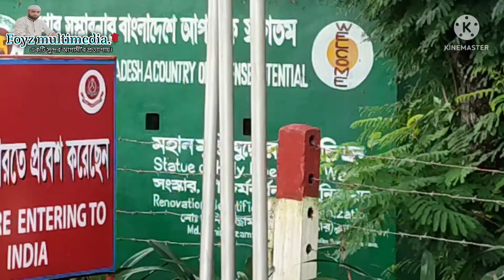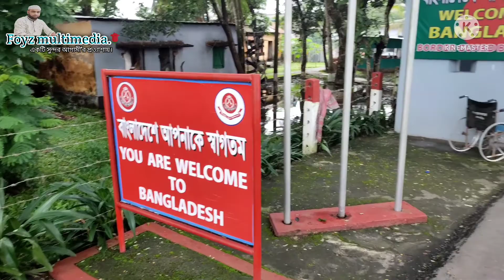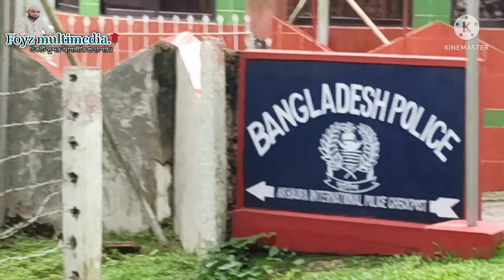কম খরচে ভারত ভ্রমণ | Akhaura Landport | আখাউড়া স্থল বন্দর | আগরতলা চেকপোস্ট | ত্রিপুরা আগরতলা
সম্মানিত ভিউয়ার্স আসসালামু আলাইকুম।

সবাইকে ফয়েজ মাল্টিমিডিয়া চ্যানেল এর পক্ষ থেকে আন্তরিক অভিনন্দন ও শুভেচ্ছা।